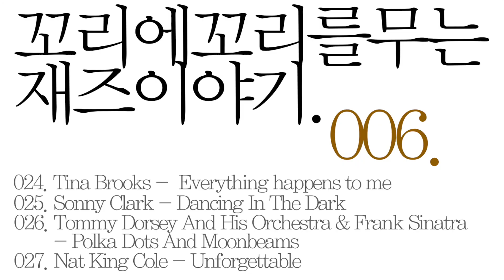[재즈이야기 #283] ❤️ 꼬리에꼬리를무는재즈이야기 06 티나브룩스 소니클락 🎵Dancing In The Dark 프랭크시나트라 냇킹콜 🎵Unforgettable